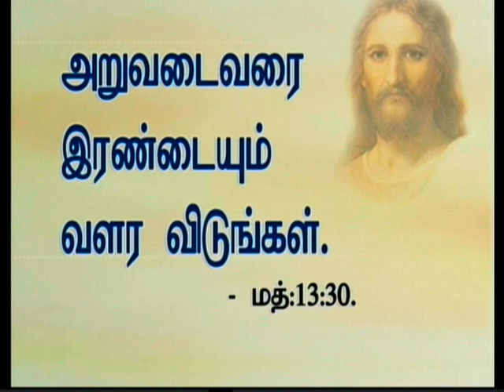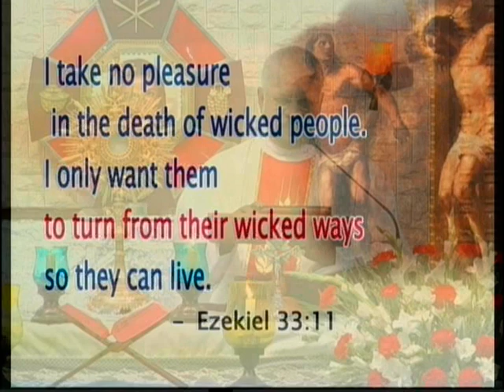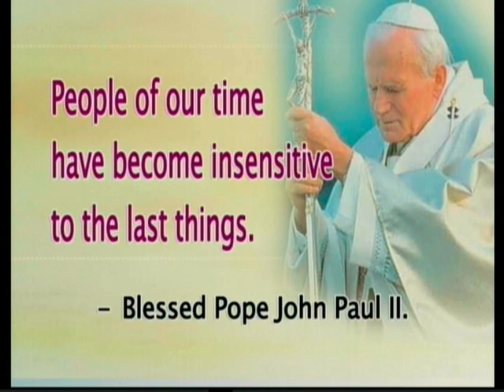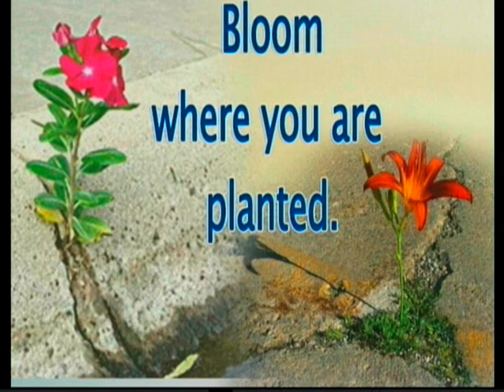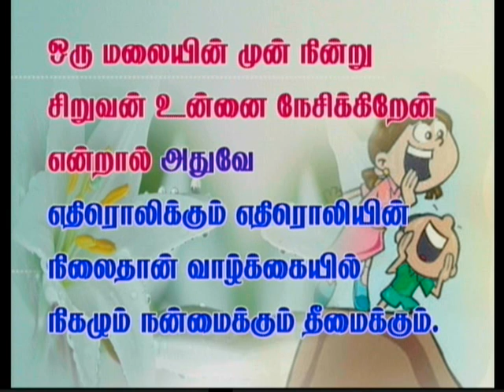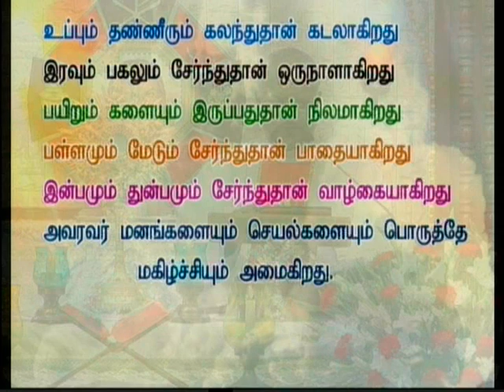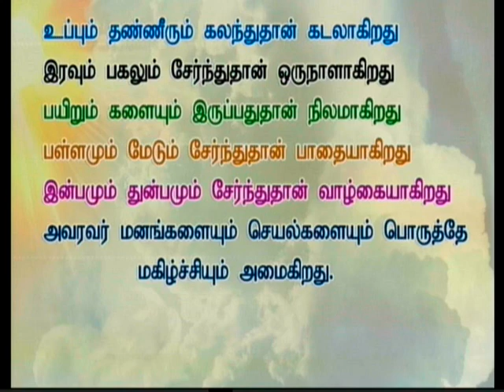Tamil sermon preached on 26-07-2014